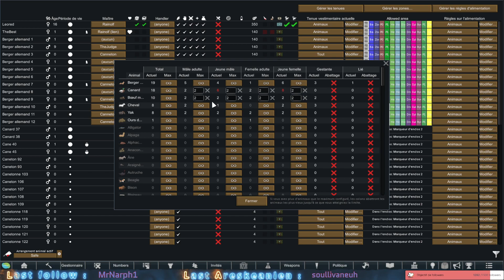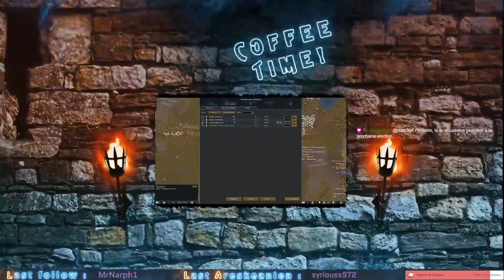Rimworld Ep51 - Last Lunch avant la f(a)im : On reprend où on en était ! Sur une Invasion !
Dans cet épisode, on arrive à bien gérer cet invasion Zombies au Nord et au Sud. Cependant, l'hiver est rude et une fois de plus mes animaux en subissent les frais sur le long terme. Je vais devoir sérieusement m'y pencher et prévoir des grand champs sécurisé sur le long terme (genre serre immense ou je ne sais quoi). Je continue mes recherches afin d'avoir accès aux véhicules aérien car il semblerait que j'ai un bug avec les véhicules routier ! Ou c'est un bug, ou le jeu gère le principe de la neige mais ca me semble bien étrange ! Mon bloc pénitencier est quasiment fini et je vais pouvoir attaquer le laboratoire. Comme d'habitude, cet épisode sera divisé en deux parties (partie 51 et 52) et vous souhaite un bon visionnage ;)